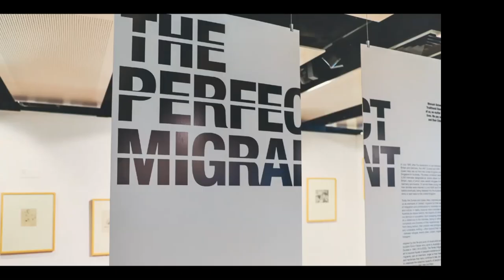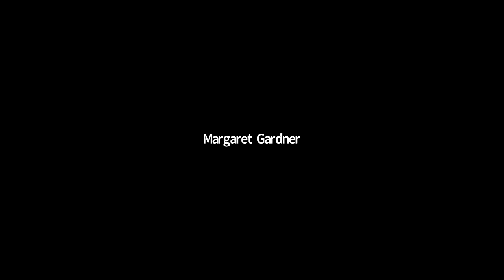'The Perfect Migrant' exhibition opening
Professor Margaret Gardner AC, President and Vice-Chancellor, officially opened  'The Perfect Migrant' exhibition alongside Professor Emeritus Jaynie Anderson AM and a musical performance by Fiston Baraka. The exhibition explores the emotional and artistic journey of people who have come to Australia as forced migrants.

Combining student-designed digital elements in dialogue with Library Special Collections materials, The Perfect Migrant draws inspiration from the artworks of visual artist, sculptor, and Dunera internee Erwin Fabian (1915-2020) and explores his creative and emotional response to forced migration. It also offers glimpses into the journeys of other Dunera internees, as well as the journeys of contemporary Australian refugee artists as they respond to their own experiences of forced migration.

The exhibition will be open at the Sir Louis Matheson Library, Clayton campus until Monday, 18 October.